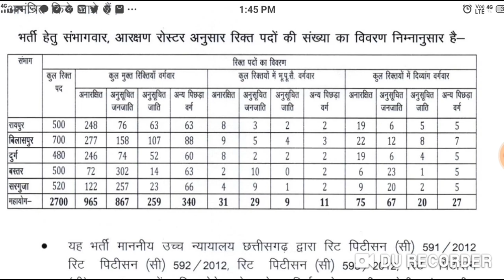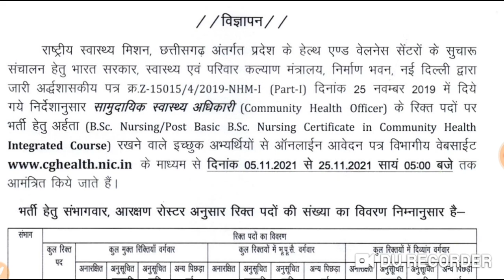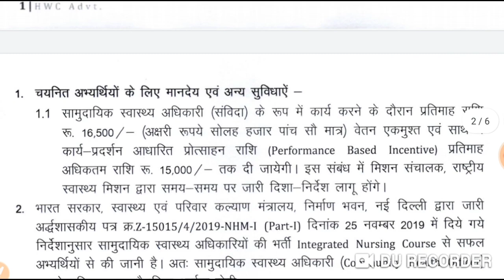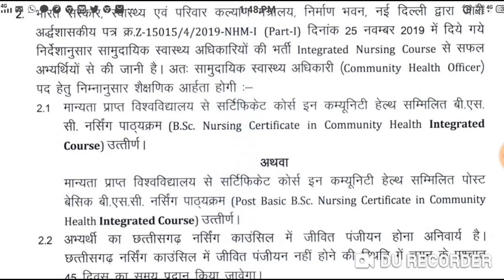नर्सिंग भर्ती 2021// परमानेंट नर्सिंग भर्ती //पदों की संख्या /आवेदन प्रक्रिया/ लास्ट डेट